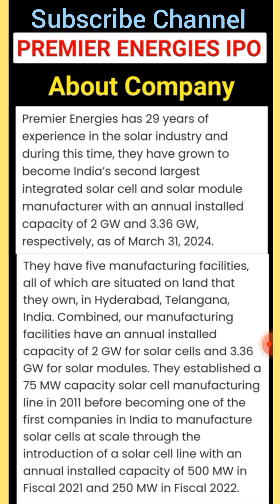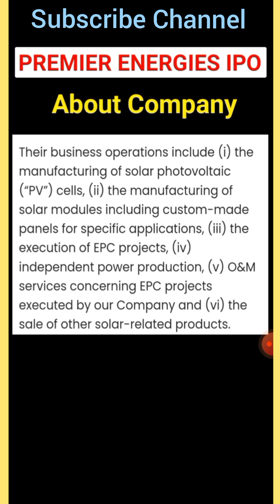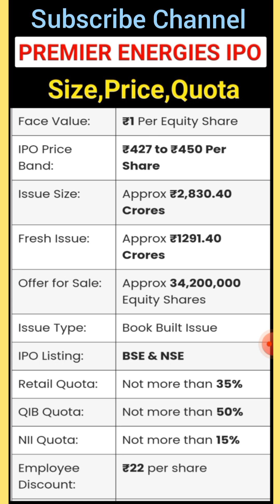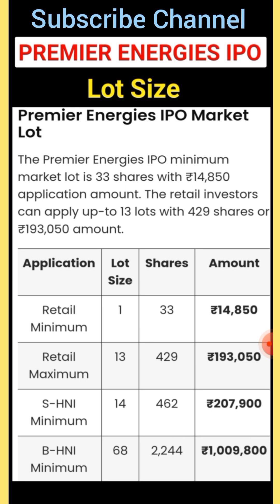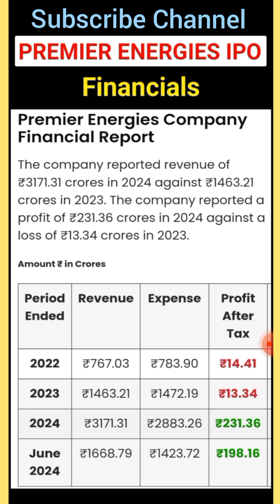Premier Energies IPO | GMP 💥 |premier energies ipo details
stock market gujarati |$ share bazar gujarati